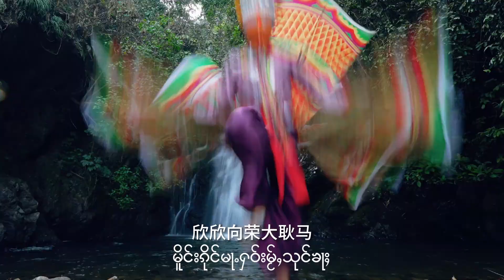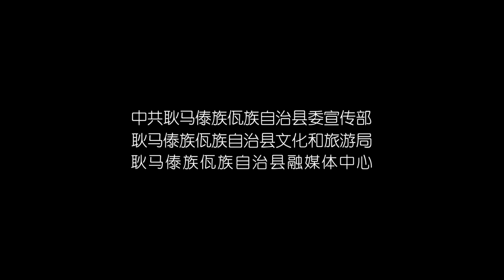Check it out~ Last year's "Up Gengma"' was a hit, and this year's Oh Dikar" is also not bad.